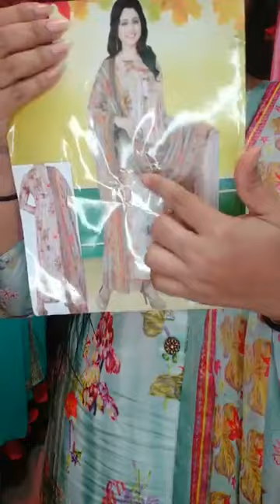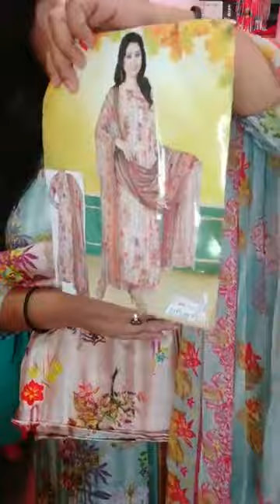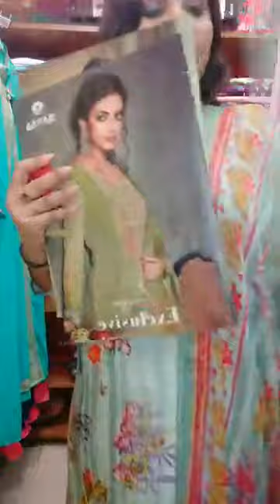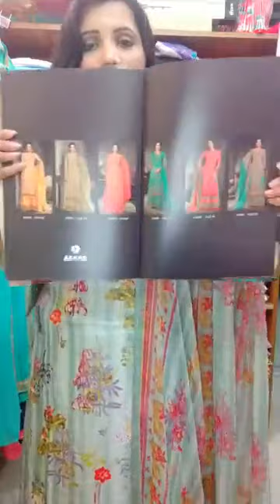অর্ডার কনফার্ম করতে কল করুন: ০১৯৭১৩৮৮৯৭৩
যদি কারো ভালো লাগে, স্ক্রীনশট নিয়ে,আমাদের নিঝুম ফ্যাশনের ফেসবুক পেজে ইনবক্স করতে পারেন অথবা আমাদের ইমু নাম্বারে যোগাযোগ করতে পারেন:০১৯৭১৩৮৮৯৭৩